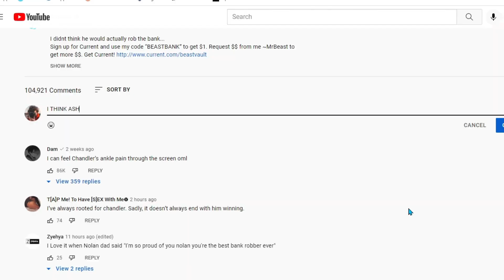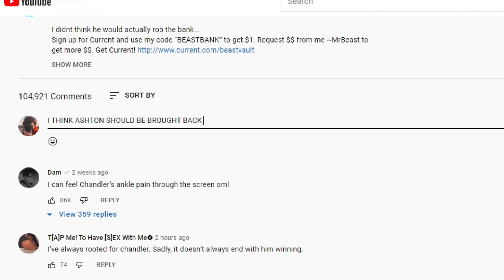Squid Games Season 2 Trailer!!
Welcome to The Future! Today we recreated Squid Games in our own image!

Do you like the new Xbox, PlayStation, or Nintendo Switch? Yeah that's what we are giving away. :)